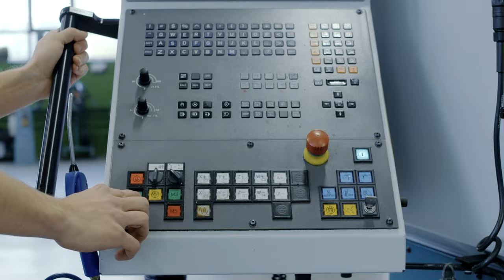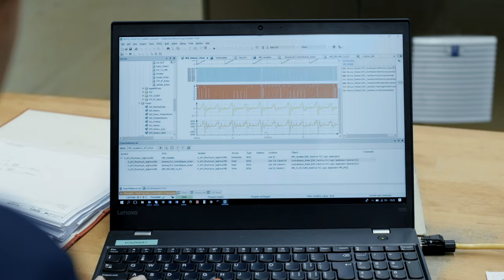SAPAL - Film Corporate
A film presenting the know-how and the experience of Sapal, an international company, leader in the packaging of premium products for the cheese, chocolate and soup industries. A company focused on innovation composed of men and women who share, among other things, the values of entrepreneurship, respect and passion.